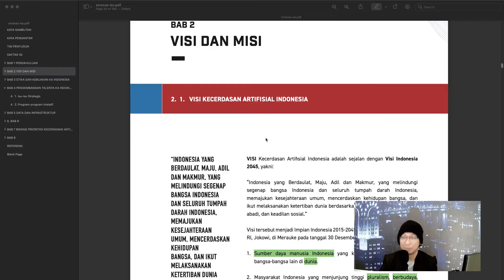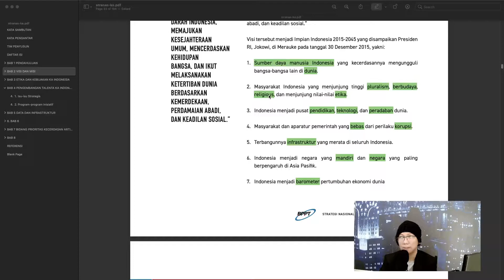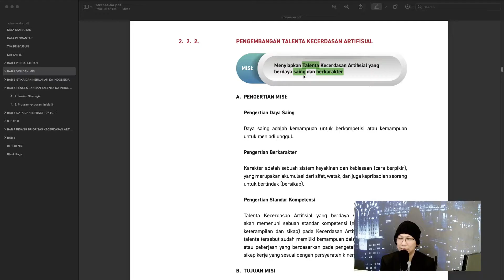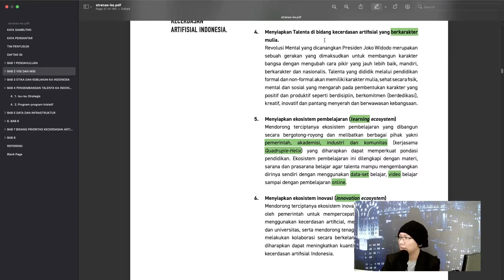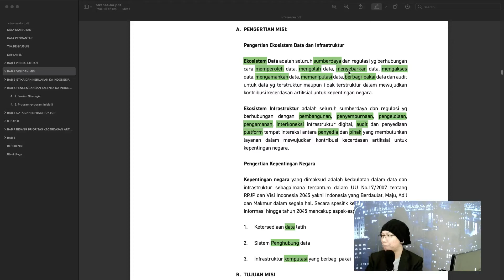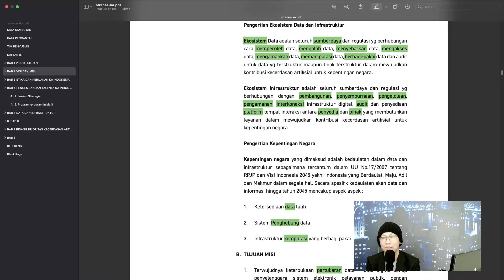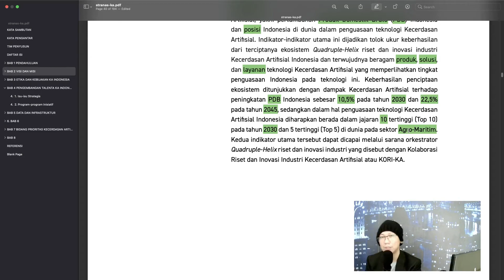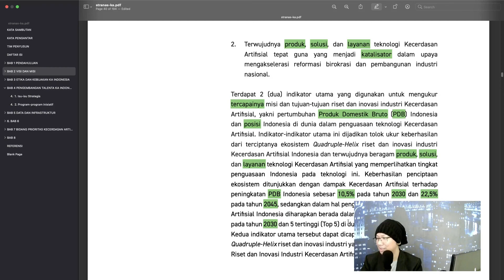Stratnas AI Indonesia - 02. Visi dan Misi